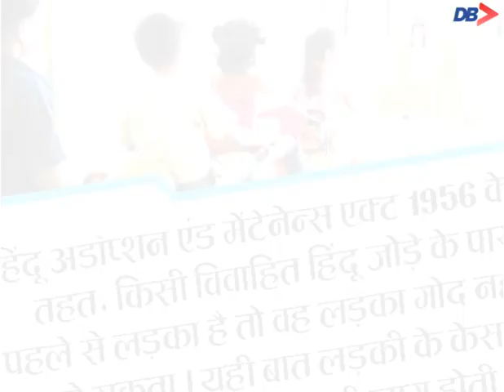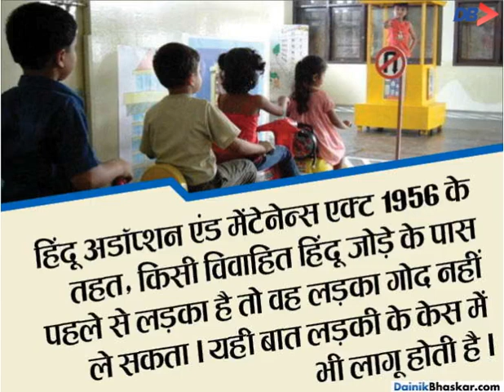आपके न चाहते हुए भी सरकार ले सकती है आपकी जमीन, जानें ऐसे ही 7 कानून | Dainik Bhaskar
► इंडिया में कई कानून हैं जो पहली बार पढ़ने या सुनने में काफी अटपटे लग सकते हैं लेकिन यह सच में हैं। जैसे आपकी जमीन का सरकार कभी भी अधिग्रहण कर सकती है। कोई व्यक्ति सरकार को जमीन देने से मना नहीं कर सकता।

हाईकोर्ट एडवोकेट संजय मेहराने बताया कि नए नियमों के मुताबिक अब यदि सरकार किसी जमीन का अधिगृहण करती है तो उसे गाइडलाइन के हिसाब से संबंधित व्यक्ति को हर्जाना देना जरूरी होगा। कुछ समय पहले तक यह नियम भी नहीं था। ऐसे में कई बार जमीन मालिक को भारी-भरकम नुकसान उठाना पड़ता था। इसके अलावा भी इंडिया में कई ऐसे अटपटे कानून हैं, जिनके बारे में एकदफा आपको लगेगा कि यह शायद सच न हों। आज हम कुछ ऐसे ही कानूनों की जानकारी आपको देने जा रहे हैं। आगे की स्लाइड्स में जानिए ऐसे ही और कानूनों के बारे में. और जानने के लिए देखिये यह video.